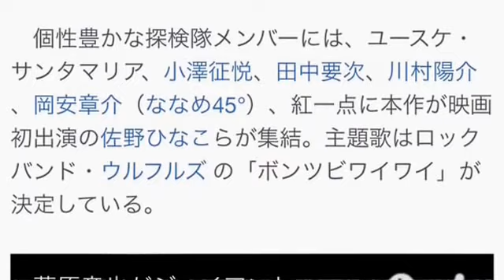藤原竜也、「探検隊の栄光」で巨大ワニと死闘！予告完成！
藤原竜也が巨大ワニと死闘 探検映画の予告完成
　俳優の藤原竜也主演の映画『探検隊の栄光』（10月16日公開）の予告編が12日、公開された。藤原演じる落ち目の俳優が秘境の地で挑む、ジャイアント・アリゲーターとの死闘や、断崖絶壁での決死の姿など、探検映画らしく迫力あふれるシーンが満載…かと思いきや、カメラの裏側で繰り広げられる“まさかの撮影方法”が明らかになっている。

　同作は、作家・荒木源氏の冒険小説を実写映画化。落ち目の俳優・杉崎（藤原）とテレビ番組のクルーが「杉崎探検隊」として、秘境の地を舞台に伝説の未確認生物（UMA）「ヤーガ」探しの“撮影”に臨む姿をユーモアに描く。

　個性豊かな探検隊メンバーには、ユースケ・サンタマリア、小澤征悦、田中要次、川村陽介、岡安章介（ななめ45°）、紅一点に本作が映画初出演の佐野ひなこらが集結。主題歌はロックバンド・ウルフルズの「ボンツビワイワイ」が決定している。

藤原竜也 モノマネ
藤原竜也 デスノート
藤原竜也 カイジ
藤原竜也 あ ゙あ ゙
藤原竜也 映画
藤原竜也 舞台
藤原竜也 一回道
藤原竜也 演技
藤原竜也 松山ケンイチ
藤原竜也 cm
藤原竜也 嵐
藤原竜也 a-studio
藤原竜也 あまきもの
藤原竜也 アクション
藤原竜也 一回道
藤原竜也 インタビュー
藤原竜也 伊勢谷友介